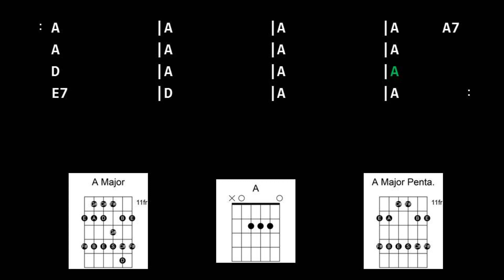Backing Track for Guitar - Country in A - 190 BPM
Country in A Major
190 BPM